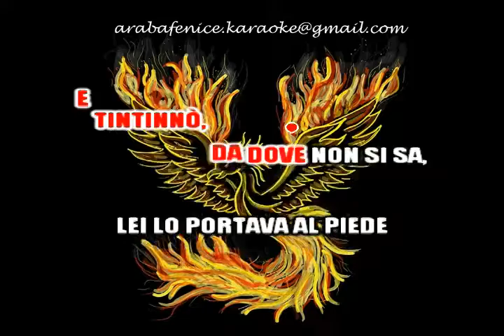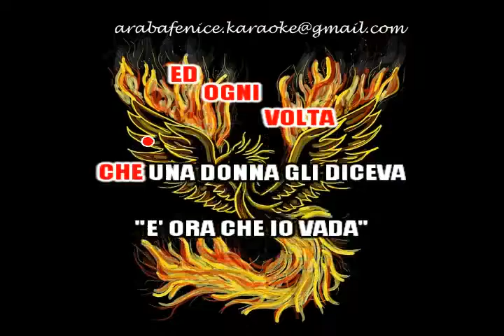CIONDOLO Roberto Vecchioni devocalizzato KARAOKE demo